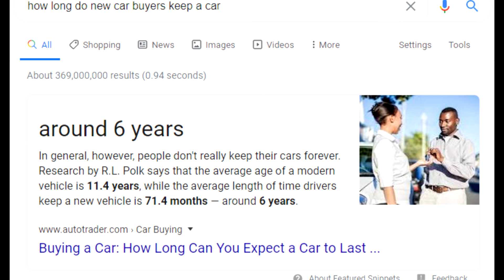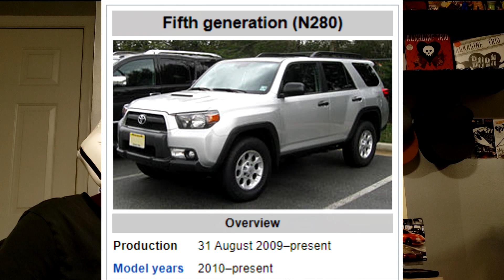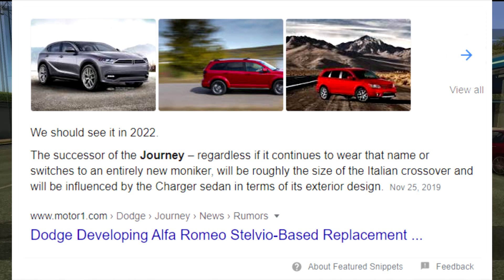Dodge in 2020: Headed for Disaster?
With declining sales and a mostly stagnant model range, I give my opinion on why Dodge needs a wake up call if it wants to survive being forced into obscurity.

My Discord server, if you want to hear the latest channel info